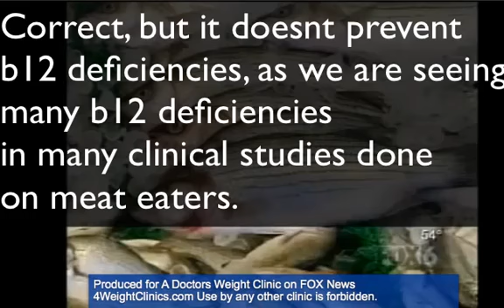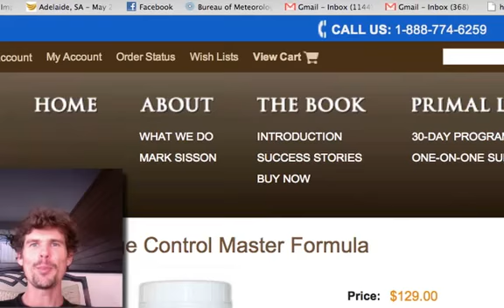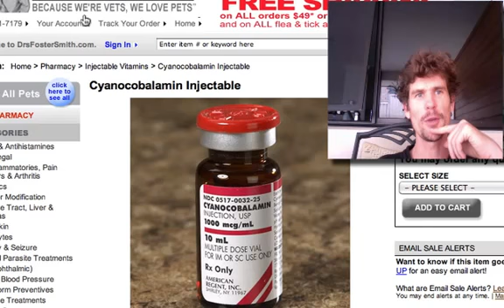RAW FOOD WEIGHT LOSS 101 B12 injections for weight loss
b12 injections are often used in weight loss clinics.